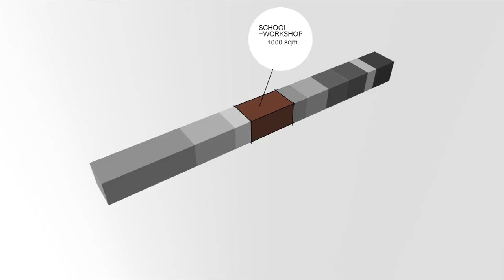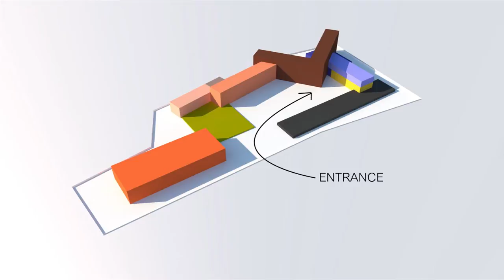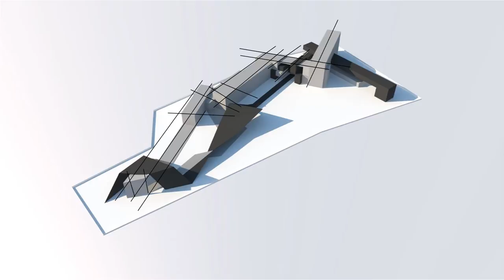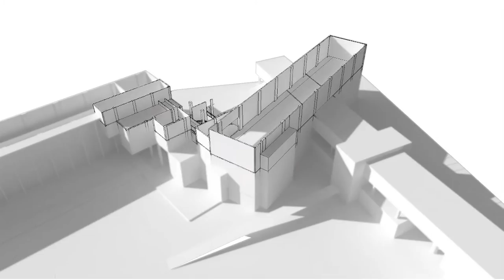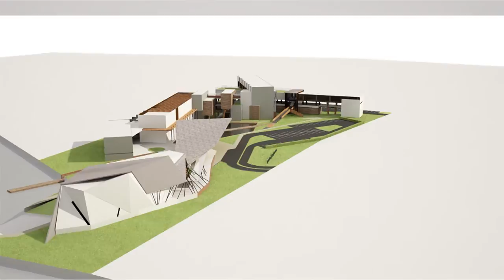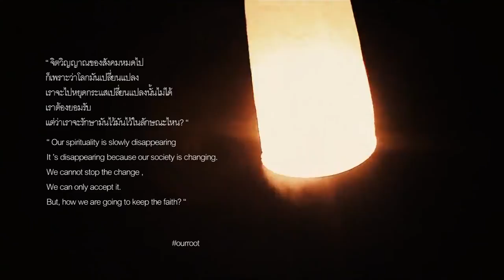THESIS : EASTERN WISDOM CENTER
วิทยานิพนธ์ :โครงการศูนย์การเรียนรู้ภูมิปัญญาโลกตะวันออก
นาย ศราวุฒิ เผ่าดวงดี
คณะสถาปัตยกรรมศาสตร์ มหาวิทยาลัยรังสิต
thesis topic inspiration from : sulak sivaraksa ( professor writer )
        ourroot ( movie ) *รากเรา
               life explorer ( documentary : tpbs )
music and video : alone In kyoto - air
Bonobo - 1009 HD
    stenop - romain a
    one inch punch - fast asian Inspiration
    ganesh spirits - gunther gheeraert